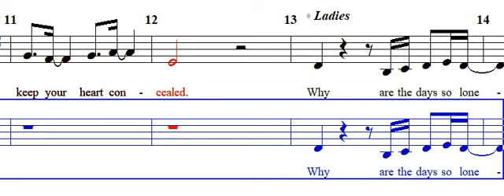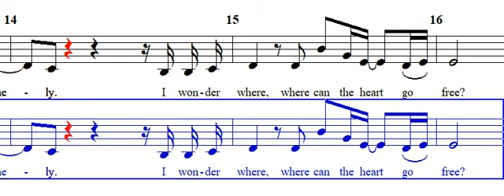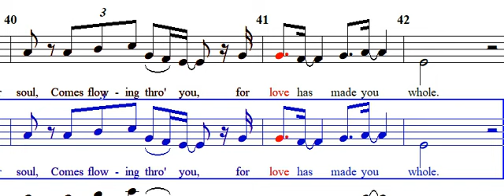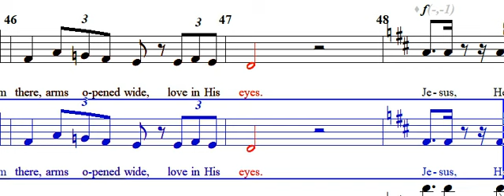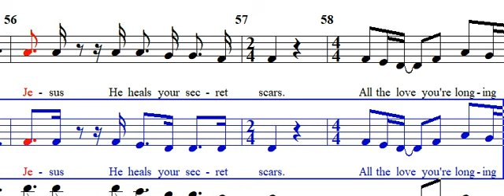Friend of A Wounded Heart Alto